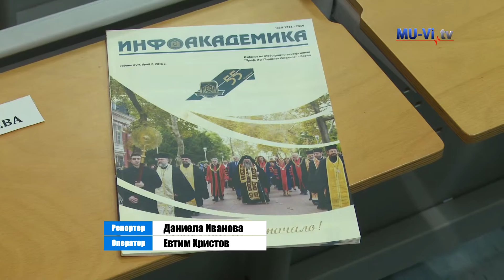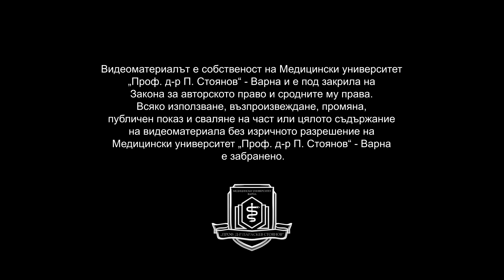Solemn academic Council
Тържествен академичен съвет